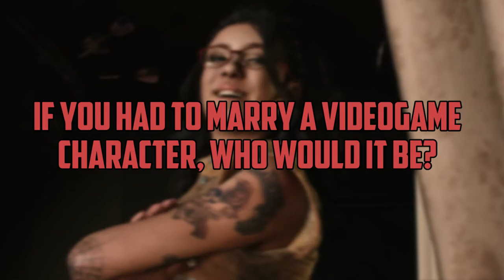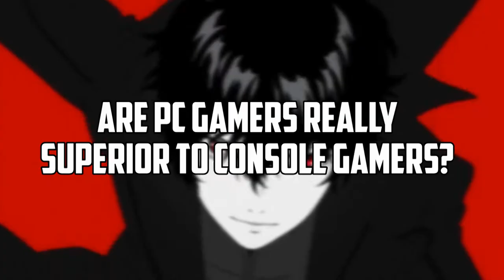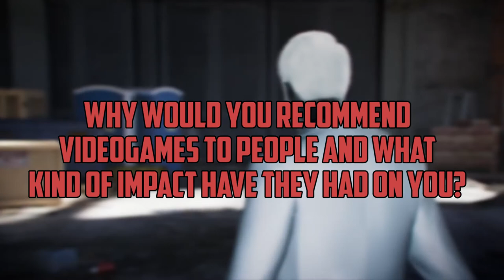Mind of A Gamer-Mason, the once console gamer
In this episode of Mind Of A Gamer you will meet Mason who used to be a console player and moved on to the PC and what consoles influenced him the most.

If you like this video check us out on Facebook,Twitter and Instagram just click the link in the video's description and be sure to drop a comment and subscribe, also check out the streams on mixer.